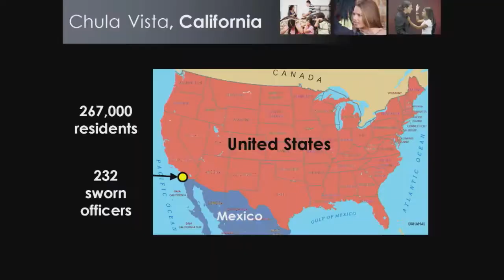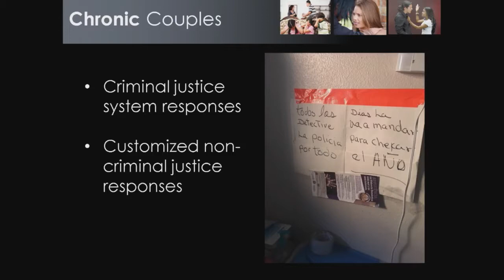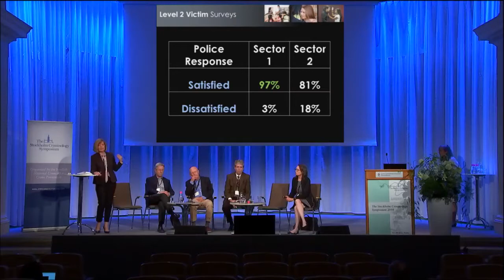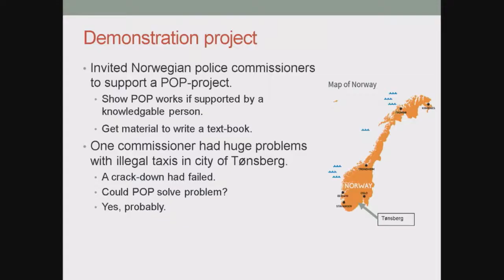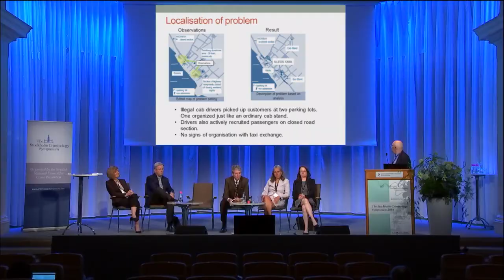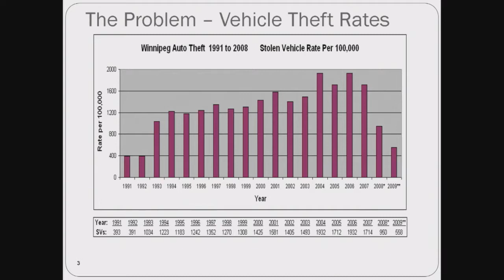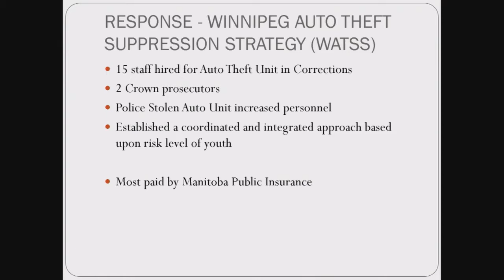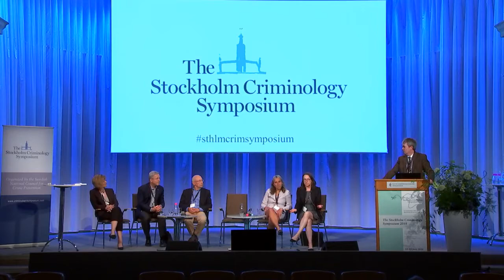TUE10 Hybrid problems